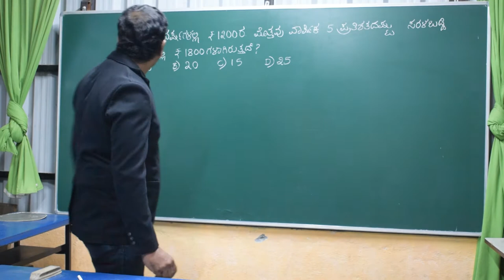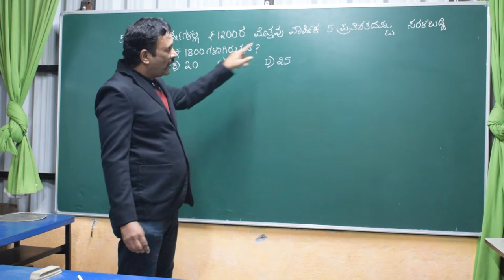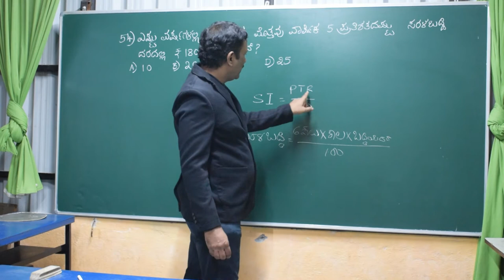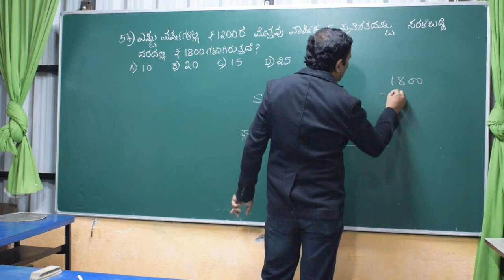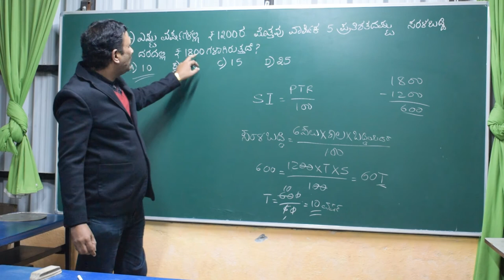ನವೋದಯ ಪ್ರಶ್ನೆ ಪತ್ರಿಕೆ 2020#Navodaya Entrance Important problems in Question Paper 2020